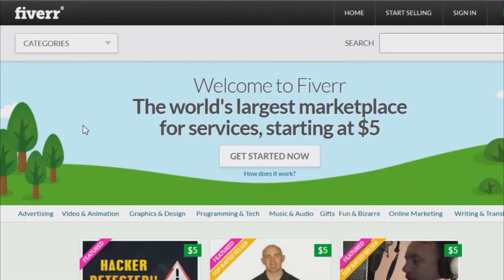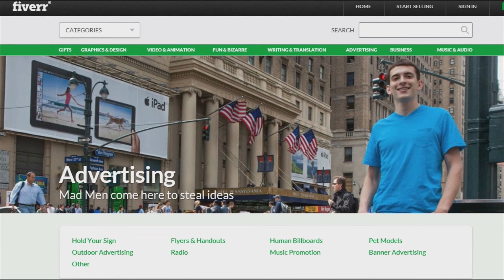Chabot TV talk show - Straight Talk No Chaser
Hosted by Miranda Carloss
Female guests are Mariah Reaves and Karla Tovar
Male Guests are Ulises Lopez and Reid Alexander